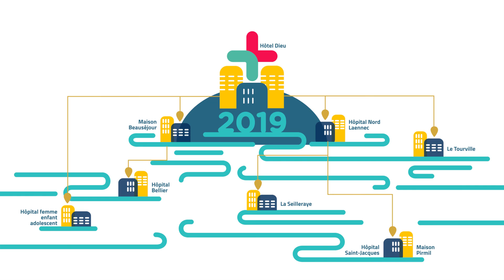Voeux 2019 du CHU de Nantes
Toutes les équipes du CHU de Nantes vous souhaitent une excellente année 2019.